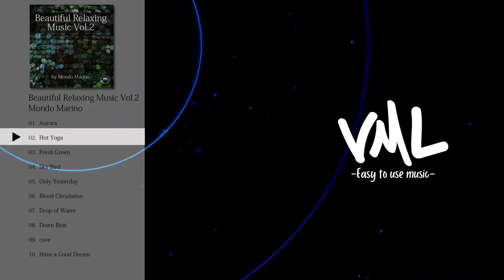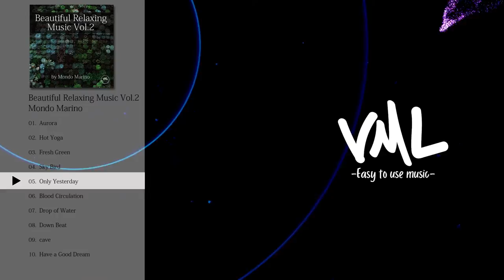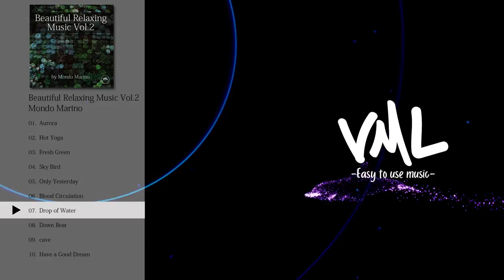フリーBGM｜Mondo Marino｜Beautiful Relaxing Music Vol.2 by Mondo Marino｜[VML]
アルバムタイトル： Beautiful Relaxing Music Vol.2 by Mondo Marino